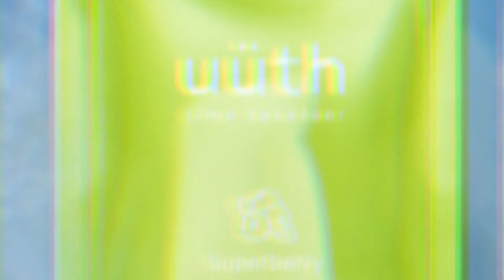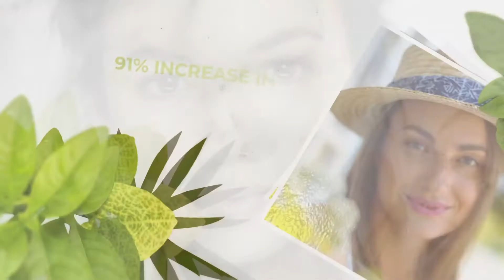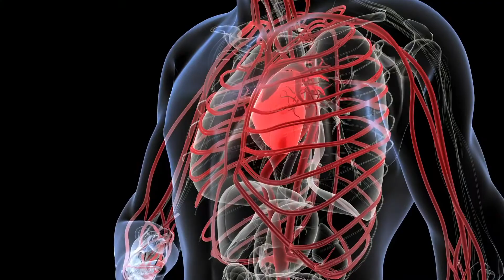Time Reverser Youth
BREAKING NEWS!!!  ANNOUNCING TODAY!!! We have Your Brain AM SNAP, and Your Brain PM SNAP.  Our Third Nootropic SNAP was announced today! I'm going to add to my Daily Nutrition as again, Velovita did it right with God Made Ingredients! Full Transparency!

Why only 2 companies in 30 years? The Ingredients Used. The Nutrition. We waited for 9 years for the right Nootropics (Brain Nutrition) Company. The Ingredients had to be GOD MADE.  I have had Collagen Issues my ENTIRE LIFE. The pain started with Carpel Tunnel,  then Sciatica, and now my shoulder.  I'm studying the ingredients, and going to purchase my Brand New SNAP this Month. I'm so Excited. Again, it's The God Made Nutrition in the Product, that Convinced me!

At Velovita, we believe that good health and well-being requires a holistic approach. It all comes down to the decisions made that dictate how your day turns out, and these daily decisions impact your life's direction.

What Your Body Needs

It’s been said that collagen acts as a glue in our bodies. We naturally produce collagen to support healthy skin, hair, nails and joints. It’s known to promote strength and structure to our connective tissue, tendons, bones and ligaments. Collagen even relaxes our blood vessels for better blood flow and circulation. Over time however, our bodies create less collagen which is why it’s so vital to include as part of our daily diet.

Healthy Aging Properties

Regularly consuming collagen peptides can slow the signs of aging and reduce dryness. Thanks to the ability collagen has to strengthen our skin, several studies have shown increased hydration, elasticity and a more youthful appearance as a result.

Where most collagen products only address one part of the aging process, uüth™ feeds your body holistically to keep you looking and feeling your best for years to come.

A recent study showed that women consuming collagen peptides saw a 91% increase in skin hydration (after 8 weeks) and prevented deep-wrinkle formation.

~Journal of Drugs in Dermatology Original Article, January 2020

Can one formula deliver noticeable benefits internally and externally? Yes! uüth™ [pronounced yüth] is a delicious premium gelée containing powerful ingredients designed to help you live, look and feel more vibrantly youthful.

uüth™ delivers your daily dose of life-enhancement at the cellular level to help you look and feel younger than you have in years.

Look Younger

Targeted nourishment on the inside, leads to a younger looking outside for a new-found confidence thanks to:

- Magnificent-feeling hair
- Healthy, strong nails
- Hydrated skin
- More youthful appearance

Feel Younger

uüth™ feeds your body's building blocks what they crave so you can enjoy:

- More gas in the tank for increased stamina
- Powerful antioxidant protection
- A more robust immune system
- Enhanced feeling of wellness

BrainBillionaire.com (Velovita)
(Become a Customer, Member, or Both!)

TimeGodMade.com
(Daytime Benefits, All Our Ingredients Explained, & Supplement Facts)

"𝙏𝙝𝙚𝙨𝙚 𝙨𝙩𝙖𝙩𝙚𝙢𝙚𝙣𝙩𝙨 𝙝𝙖𝙫𝙚 𝙣𝙤𝙩 𝙗𝙚𝙚𝙣 𝙚𝙫𝙖𝙡𝙪𝙖𝙩𝙚𝙙 𝙗𝙮 𝙩𝙝𝙚 𝙁𝘿𝘼. 𝙏𝙝𝙚𝙨𝙚 𝙥𝙧𝙤𝙙𝙪𝙘𝙩𝙨 𝙖𝙧𝙚 𝙣𝙤𝙩 𝙞𝙣𝙩𝙚𝙣𝙙𝙚𝙙 𝙩𝙤 𝙙𝙞𝙖𝙜𝙣𝙤𝙨𝙚, 𝙩𝙧𝙚𝙖𝙩, 𝙘𝙪𝙧𝙚 𝙤𝙧 𝙥𝙧𝙚𝙫𝙚𝙣𝙩 𝙖𝙣𝙮 𝙙𝙞𝙨𝙚𝙖𝙨𝙚. 𝙄𝙣𝙙𝙞𝙫𝙞𝙙𝙪𝙖𝙡 𝙧𝙚𝙨𝙪𝙡𝙩𝙨 𝙢𝙖𝙮 𝙫𝙖𝙧𝙮. 𝙔𝙤𝙪 𝙨𝙝𝙤𝙪𝙡𝙙 𝙖𝙡𝙬𝙖𝙮𝙨 𝙘𝙤𝙣𝙨𝙪𝙡𝙩 𝙬𝙞𝙩𝙝 𝙮𝙤𝙪𝙧 𝙥𝙝𝙮𝙨𝙞𝙘𝙞𝙖𝙣 𝙥𝙧𝙞𝙤𝙧 𝙩𝙤 𝙘𝙝𝙖𝙣𝙜𝙞𝙣𝙜 𝙮𝙤𝙪𝙧 𝙙𝙞𝙚𝙩, 𝙚𝙨𝙥𝙚𝙘𝙞𝙖𝙡𝙡𝙮 𝙞𝙛 𝙮𝙤𝙪 𝙖𝙧𝙚 𝙥𝙧𝙚𝙜𝙣𝙖𝙣𝙩, 𝙡𝙖𝙘𝙩𝙖𝙩𝙞𝙣𝙜, 𝙤𝙧 𝙩𝙖𝙠𝙞𝙣𝙜 𝙥𝙧𝙚𝙨𝙘𝙧𝙞𝙥𝙩𝙞𝙤𝙣 𝙢𝙚𝙙𝙞𝙘𝙖𝙩𝙞𝙤𝙣."